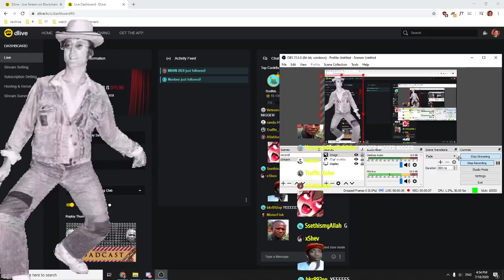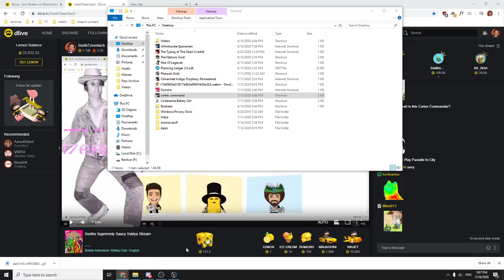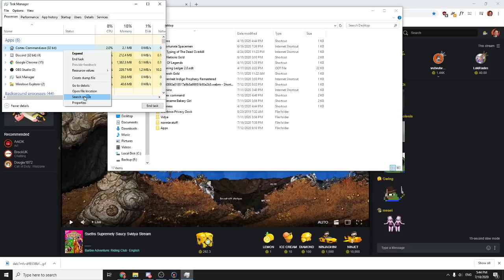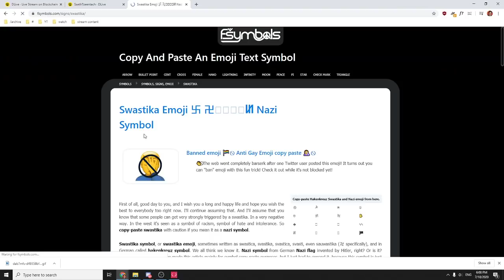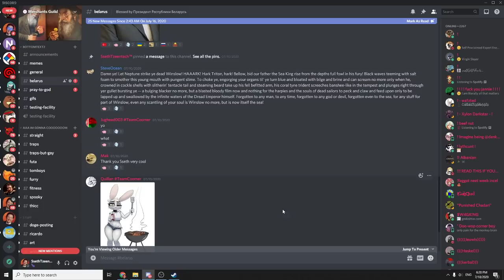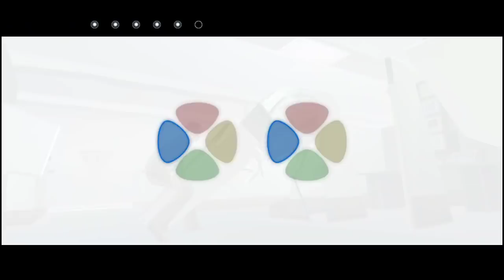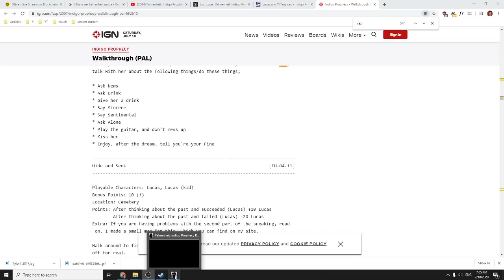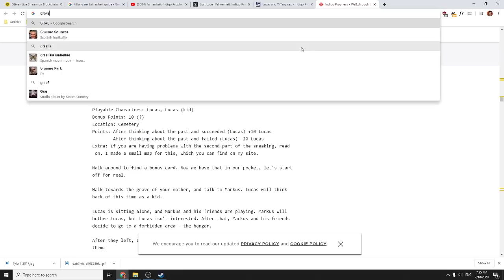Cortex command, Domina, Fahrenheit | July 18, 2020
0:00 not ready sex joke
0:30 cheap 1 euro coffee and Marlboro Gold sponsors the stream
1:30 Contract met
2:30 Thumb nail
5:30 Welcome to stream
6:45 Seth's friend
7:00 Seth stole a dildo custom red blue one
8:00 Seth has a girlfriend?! (?Slaanssh?)
9:00 Pewdiepie's statue
10:00 Seth definition of being old
11:10 Seth's creepy figurine merchandise
12:30 Endless Space 2 is the next review
14:05 Cortex Command
51:40 Professor Seth lecture on general knowledge
52:20 Domina
52:30 Mandalor is on the other side of the world.
53:35 Shout out to a dead gladiator
57:00 Seth smuggles games in from Malaya
1:13:50 Exanima (Tyler1)
1:24:00 Stay off the discord
1:26:00 Australian NSA prowls on the discord
1:28:00 Seth break (Owl documentary)
1:33:00 David Cage Game (TYLER!)
1:37:00 Seth promises to redo Might and Magic 6, 7, and 8
1:38:30 Paul Anthony Romero being a boss
1:39:35 David Cage Game (LUCUS)
2:20:10 SEX